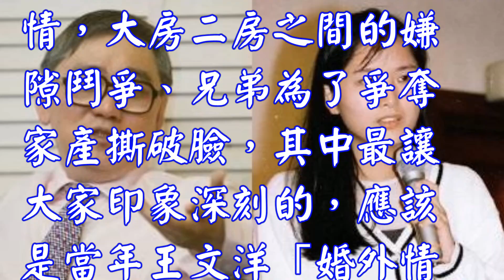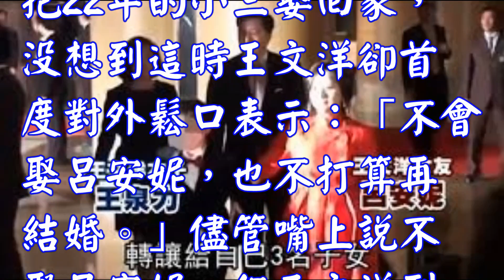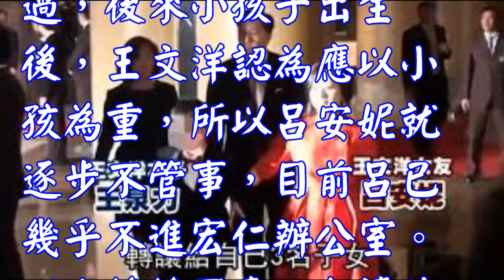甄心紡-台塑長子「王文洋」劈腿偷吃女學生22年，知情人士爆出「不倫戀驚人內幕」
台塑集團總裁「王永慶」家族宛如八點檔劇情，大房二房之間的嫌隙鬥爭、兄弟為了爭奪家產撕破臉，其中最讓大家印象深刻的，應該是當年王文洋「婚外情女學生」轟動整個社會！一轉眼，這段婚外情竟持續了22年，但近日卻傳出 22年前，王永慶長子「王文洋」當時在台大任教，而呂安妮正是他的指導學生，每天呂安妮都會找他一起交流學術，久而久之，她愛上了這個「有婦之夫」。不久後，兩人這一段「師生戀」火速曝光！各大媒體爭相報導，驚動整個社會。

蔡阿嘎